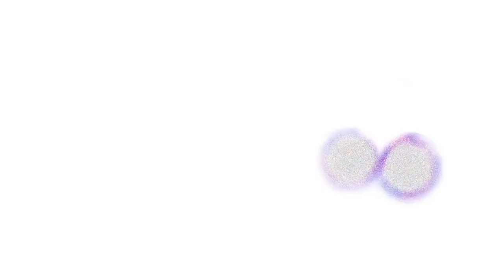Indivisible Nintendo Switch Gameplay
Looking for Virtual Therapy? Vanessa is accepting new clients in PA

Preorder these games on Amazon!

Super Mario Bros. Wonder
Batman Arkham Trilogy
Sonic Superstars
Super Mario RPG